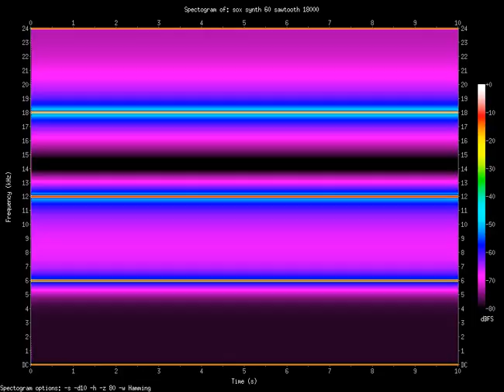sawtooth 18000.Hz (18kHz)